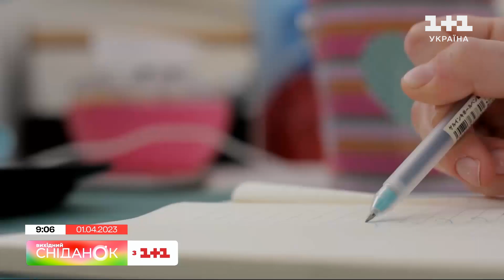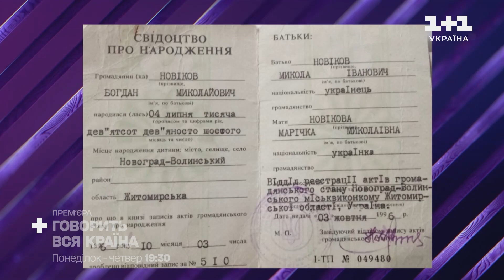Ні війні: Історія про батька, якого розлучили з донькою через антивоєнний плакат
Історія про батька, якого розлучили з донькою через малюнок з надписом «Ні війні» – в сюжеті.